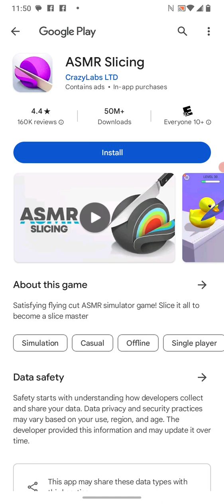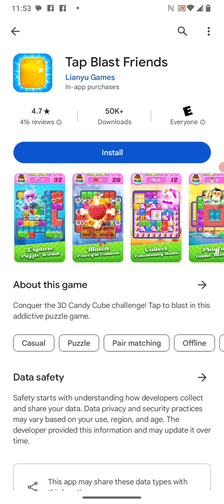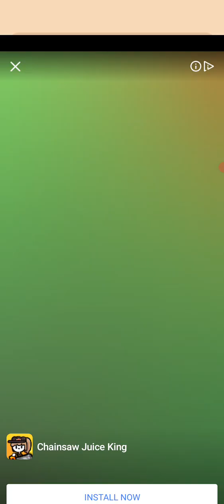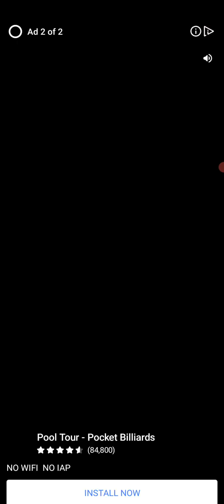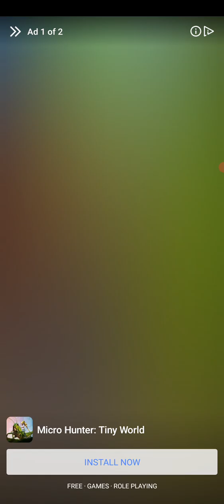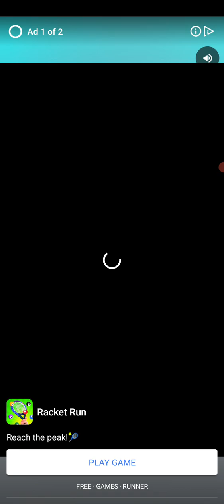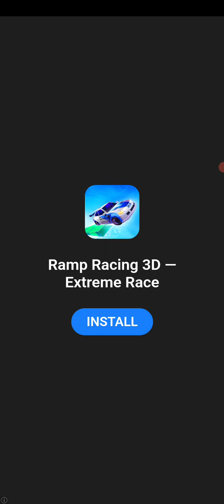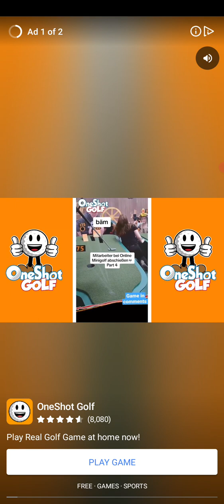wacky jelly by mondayoff